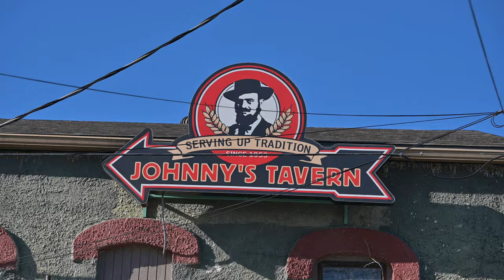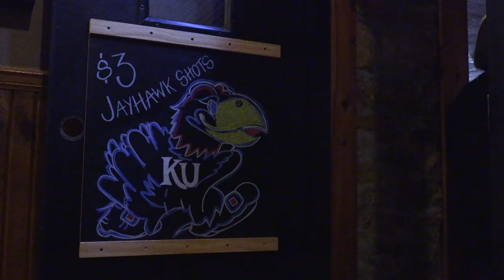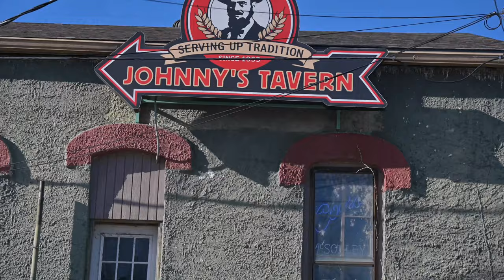KU Basketball fans watch March Madness at Johnnys Tavern in Lawrence Kansas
Our Lawrence Kansas videographers captured KU basketball fans cheering on the Jayhawks.

Kansas basketball defeated the Providence Friars on this night en route to the Final Four and eventual national championship game.

Little did fans at this bar know, they'd have their entire tab covered by Ally Bank.  Matty D. Media's event crew captured their reaction, including interviews and photography by Carter Gaskins.  The story made local and national news